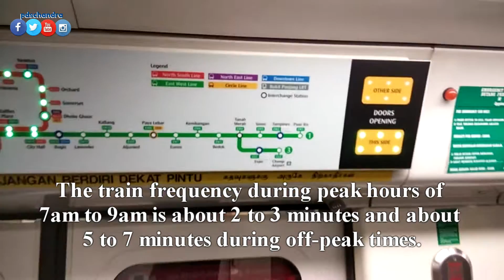Bus VS Metro Train (MRT) in Singapore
A traverllers guide to Singapore mass transport systems.  Comparison from on site/ground locations i.e. from where it happens.  Let me know what you think of the same.